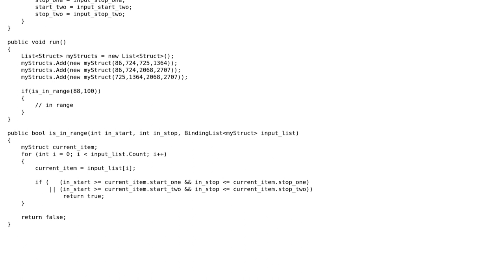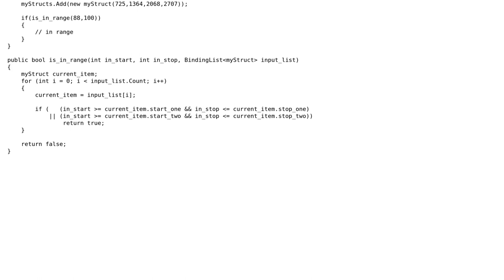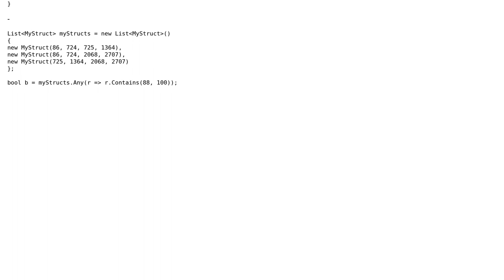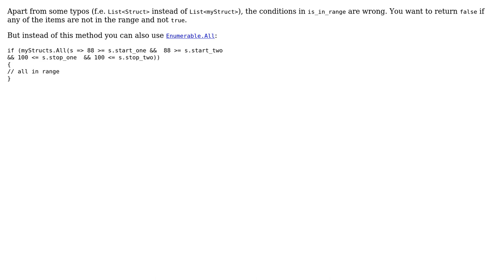Code Review: determining if a range is within array of ranges (2 Solutions!!)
Code Review: determining if a range is within array of ranges